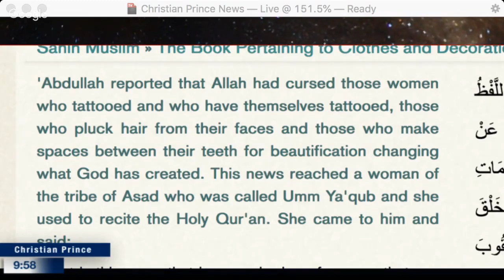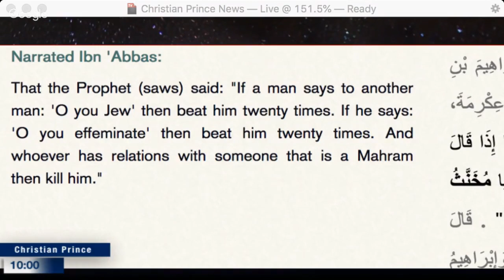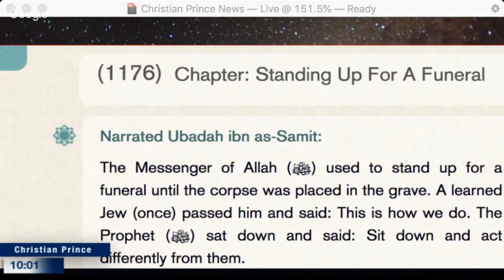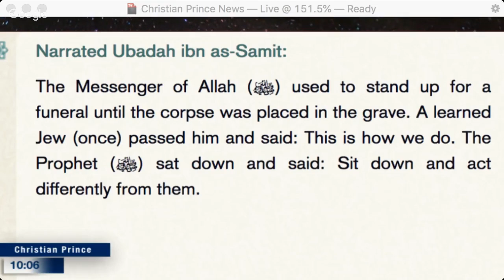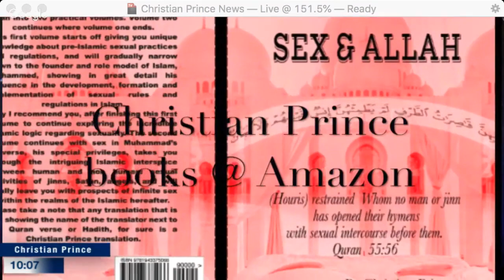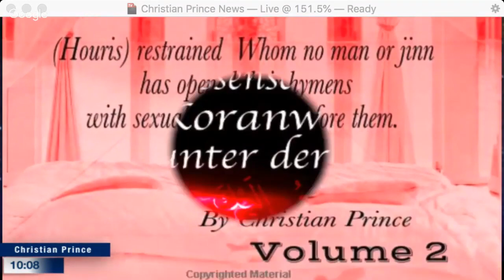Muhammad dye his hair and forbid muslim to dye theirs hair black becouse its haram and order muslim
Go support Christian Prince. Teaching by Christian Prince. Video made by Christian Prince.